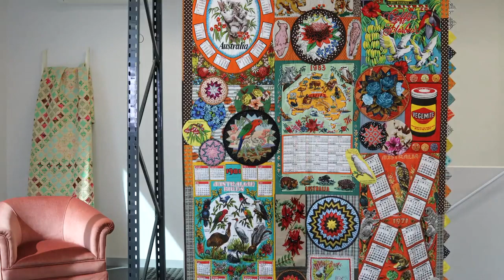Australian Textile Exhibition Part 10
Vegemite on Toast with Friends